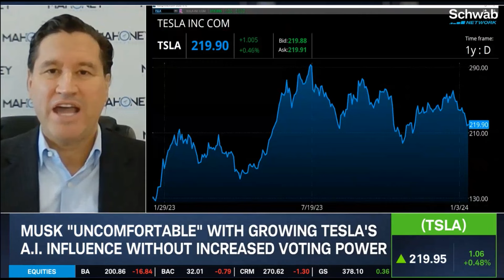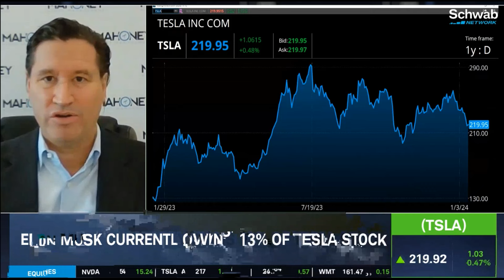What is going on with Tesla?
What is going on with Tesla? on Schwab Network featuring Ken Mahoney - Investor, author and CEO of Mahoney Asset Management, providing key insights to stock market investment strategies. Video provided by Moonshot N.A., Terence Mills - CEO & chief creative.